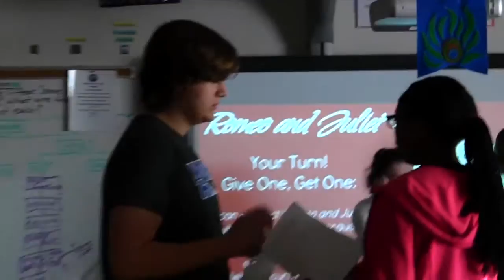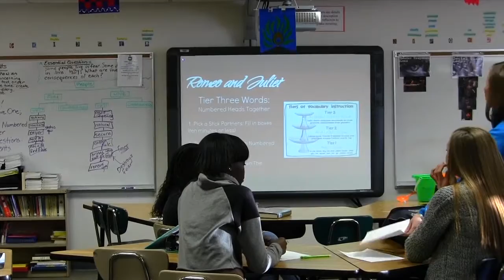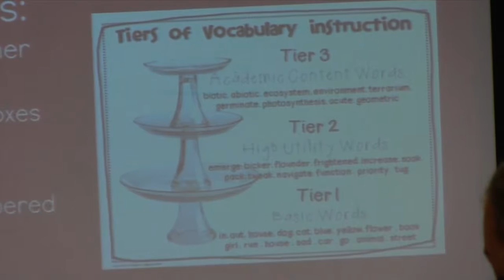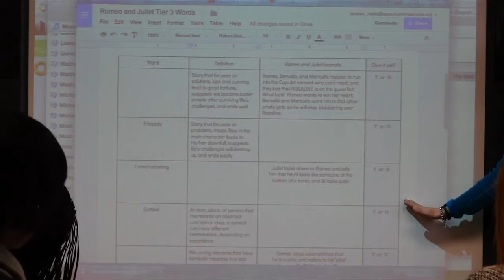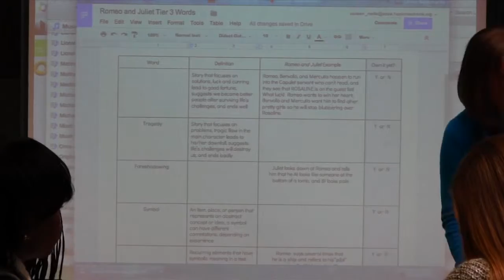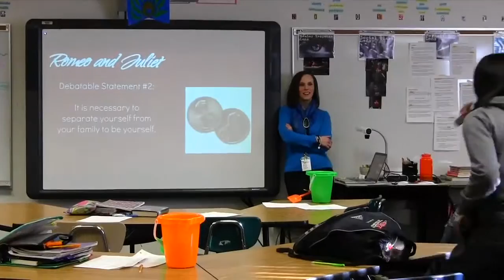CLR in HS English - C. Matts, Hopkins High School